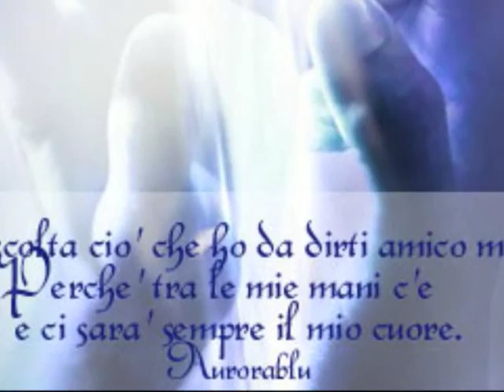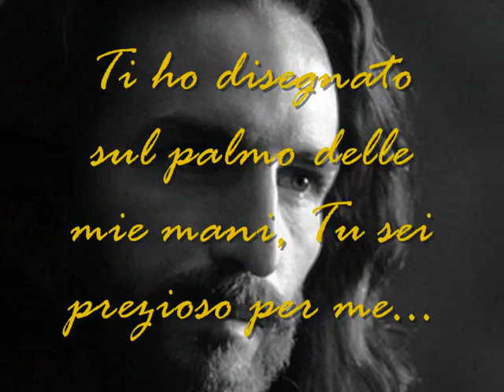DIO C'E'.wmv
PERCHE' DIO ESISTE, BASTA CERCARLO DENTRO IL CUORE, Lì EGLI TI PARLA, TI ISPIRA, TI CONSIGLIA.